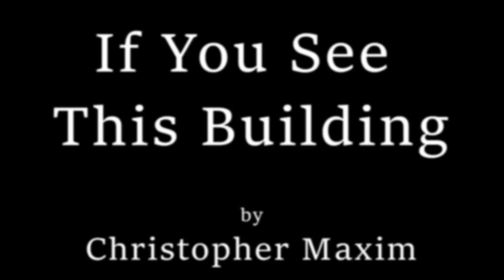"If You See This Building..." | CreepyPasta Storytime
I swear this is part of a world of secret agents Chris Maxim is building.

Audio Mastering and Editing:
HellzHobo